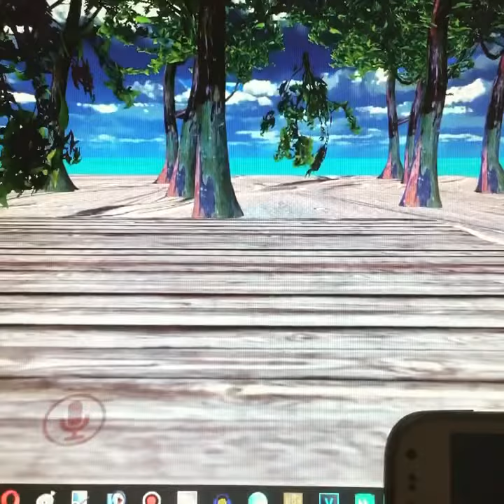James Taylor into Who Framed Miku (VRChat Misadventures Of Virtual Life) Part 0276